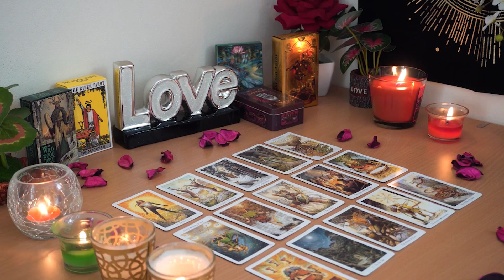SAGITTARIUS💘 They Are Falling Hard For You But They Are Cautious. Sagittarius tarot Love Reading